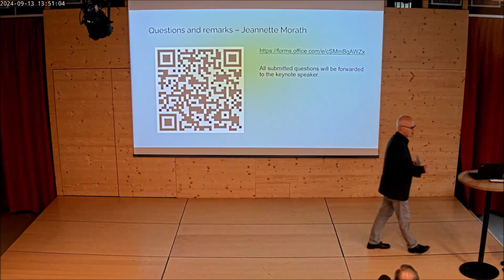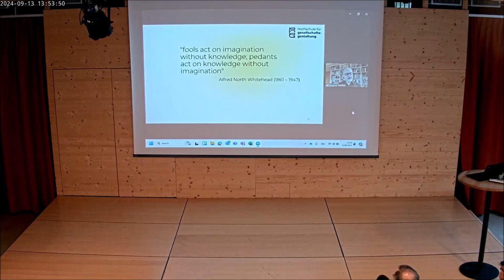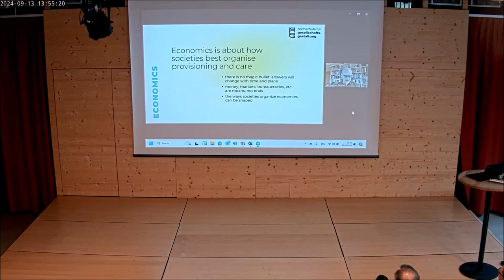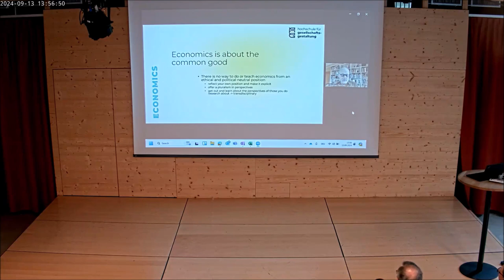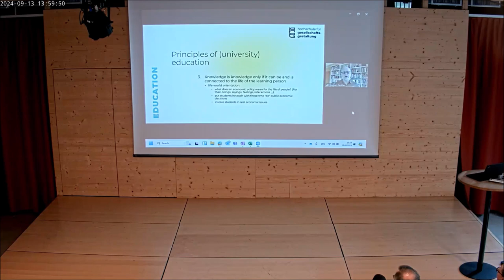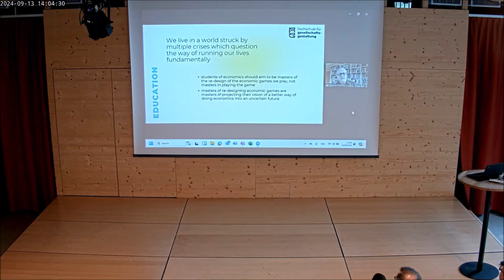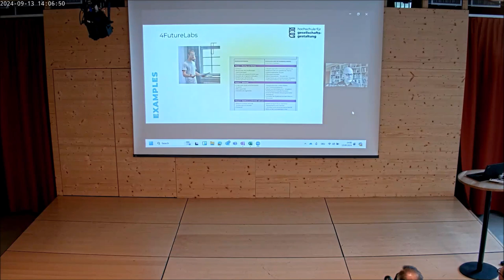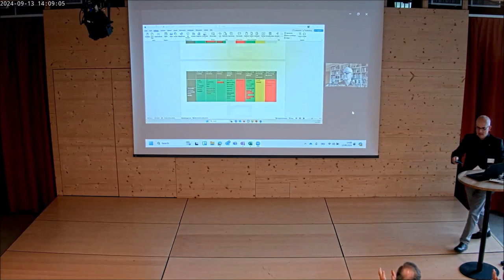Stephan Panther: Giving meaning a life. Transformative learning in economics @WWF Schweiz 13.09.24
Mit freundlicher Genehmigung des WWF Switzerland

Stephan Panther - unser Vizepräsident, BA-Studiengangsleiter und Professor für Plurale Ökonomie - hielt diese Keynote auf der Konferenz "Transformation of Teaching in Economic Sciences: Skills Development for Future Change Leaders in Academia and Business". Die Konferenz fand am 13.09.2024 im Kulturpark Zürich und online statt und wurde veranstaltet vom Projekt "Sustainability in Higher Education" unter dem Dach des WWF Schweiz.
Moderation: Ion Karagounis (WWF Switzerland)

In seiner Keynote erörtert Stephan Panther die Frage, warum inmitten der schweren und miteinander verbundenen Krisen unserer Zeit junge Menschen Wirtschaft studieren sollten, neu gestellt werden muss.
Mehr Informationen, Materialien und die beiden weiteren Keynotes der Konferenz findest Du
Wir sind größtenteils spendenfinanziert und so kannst Du die Hochschule unterstützen